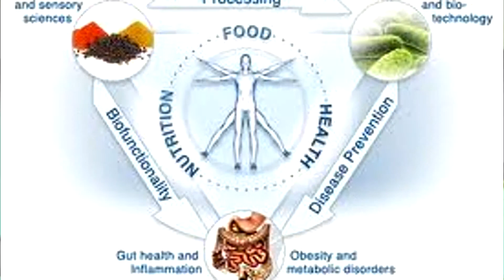Dr. Dominique Smith of Premier Women's Health Background